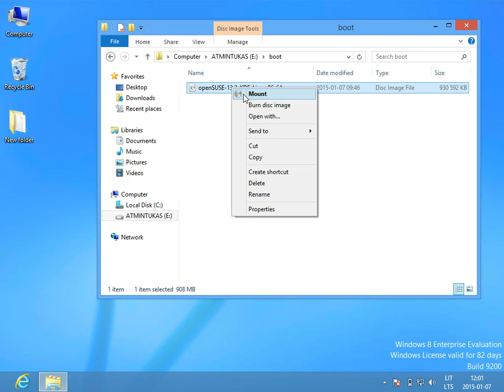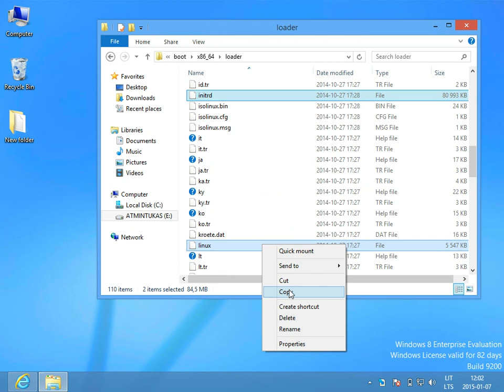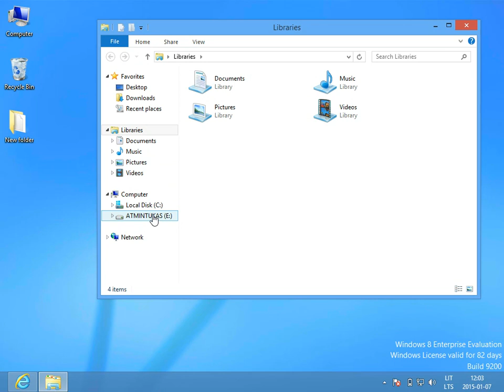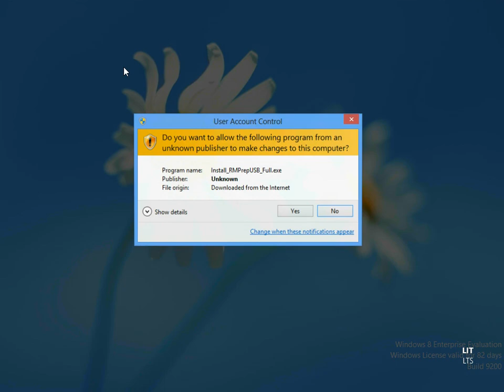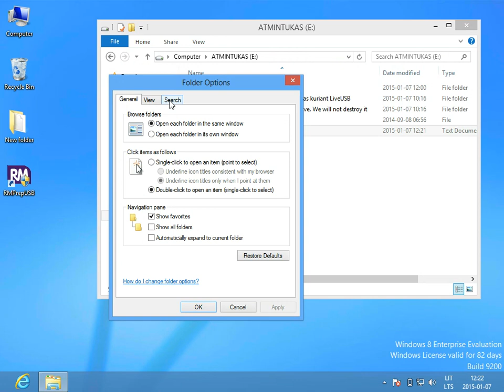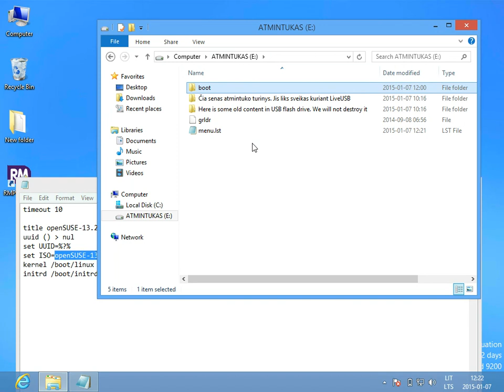openSUSE LiveUSB (using Windows, keep data || naudojant Windows, išlaikant turinį)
Instructions to create bootable USB stick from ISO file of openSUSE or its derivative (like Lietukas or other, made in SUSE Studio) and not destroy current data in USB flash using Windows.

NOTE: if your computer boots via UEFI (like all computers with preinstalled Windows 8/10), then go into BIOS and enable "Legacy BOOT" option (i.e. dissable UEFI/secure boot). Otherwise instruction will not work (and then please use another method, like ImageUSB)!

1. Copy ISO into "boot" folder of USB flash.
2. Extract "initrd" and "linux" files into "boot" folder of USB medium. These files located in boot\i386\loader or boot\x86_64\loader directory of ISO image. For ISO mounting you can use, for example, "Pismo File Mount Audit Package".
3. Install GRUB4DOS using RMPrepUSB.
4. Create "menu.lst" file in root folder of USB key with content

Lietuviškai:
Parodyta, kaip turint ISO rinkmeną sukurti iš USB laikmenos paleidžiamą openSUSE ar jos vedinio (pvz., Lietuko ar kurio kito SUSE Studio projekto) sistemą Windows sistemoje, neištrinant esamų atmintuko duomenų:
1. Savo atmintuke sukurkite naują aplanką „boot“ ir į jį nukopijuokite turimą Linux ISO atvaizdį.
2. Iš ISO atvaizdžio ištraukite du failus: ''linux'' ir ''initrd'', juos taip pat padėkite atmintuko aplanke „boot“. Šiuo failus greičiausiai rasite aplanke „boot\i386\loader“ arba „boot\x86_64\loader“. Ištraukti failus galite naudodami archyvavimo programą, pvz., 7z, arba virtualiai prijungdami ISO atvaizdį, pvz., įsidiegę „Pismo File Mount Audit Package“.
3. Į atmintuką įdiekite GRUB4DOS paleidyklę. Paprasčiausias būdas tai padaryti paleidžiant ''RMPrepUSB'' programą, pasirenkant savo atmintuką ir spaudžiant „Install GRUB4DOS“.
4. USB laikmenoje sukurkite naują tekstinį failą „menu.lst“ su turiniu, kurį rasite
5. Jei kompiuterio paleidimui naudojama UEFI (kaip ir visuose kompiuteriuose, parduotuose su Windows 8/10), tuomet prieš tai dar įeikite į BIOS ir įgalinkite „Legacy BOOT“ (t.y. išjunkite „UEFI (sucure) boot“ funkciją). Antraip šios instrukcijos nepadės!